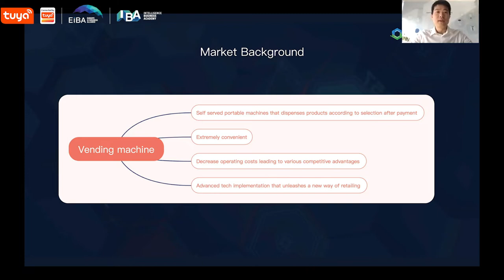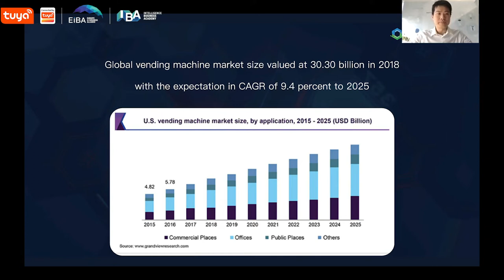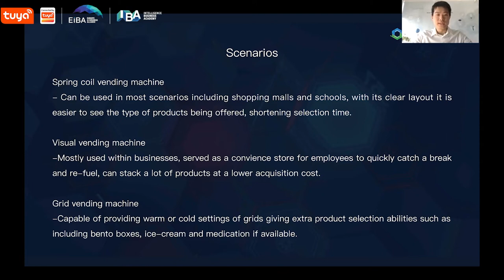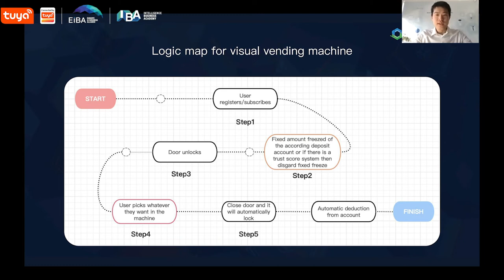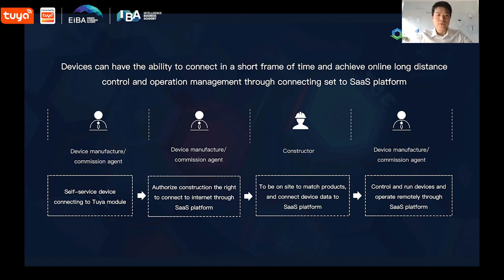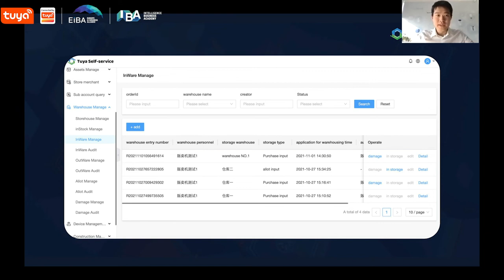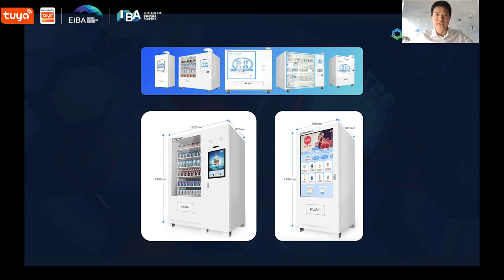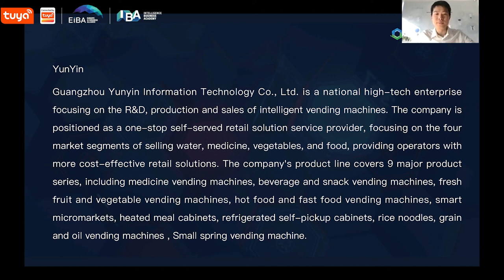Ep.14 The Future of Vending Industry Solutions | Industryland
IndustryLand is a webinar series featuring IoT-enabled SaaS/PaaS solutions for different industry verticals. In every episode, we're going to explore: platforms, smart devices, application scenarios, and most importantly, benefits for players in the industries.

Key Takeaways:
-Solution:
The complete ecosystem, what we bring to our customers.
Advantages of contact-less services.
Profit model.
-Software capabilities:
General functions.
OEM and SaaS capabilities
-Hardware:
What we have.
Projects